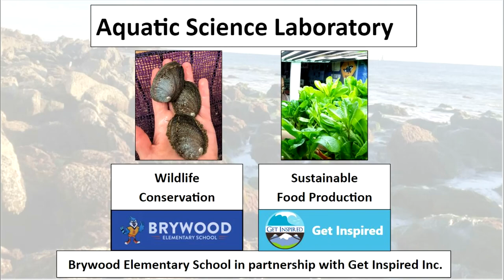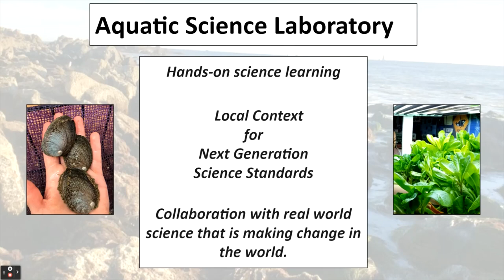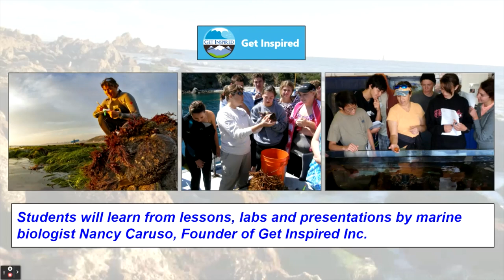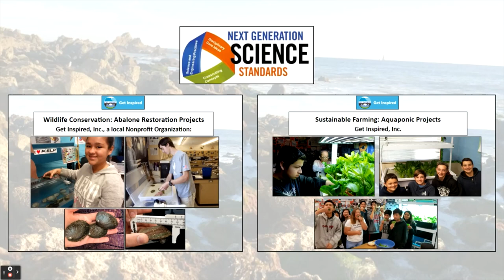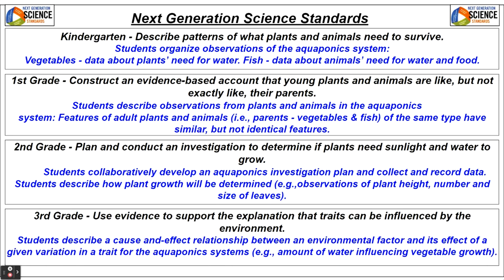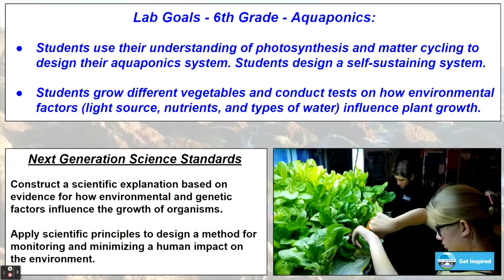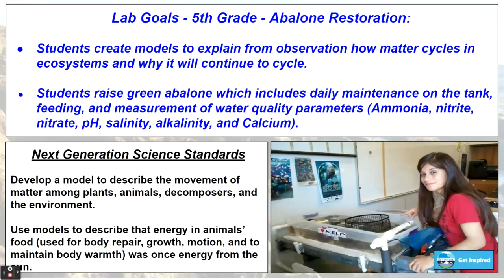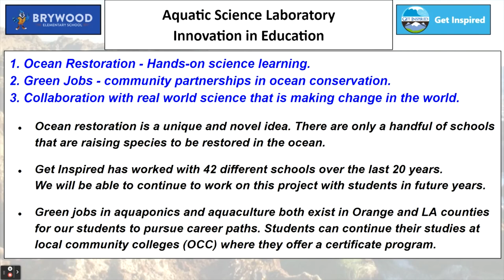2023 Innovative Grant Video - Brywood Elementary School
Aquatic Science Laboratory